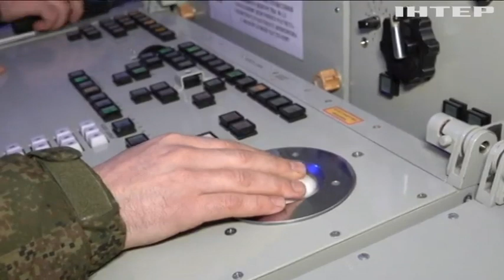Росіяни атакували Київщину з комплексів С-400: нам вкрай необхідні ЗРК Patriot